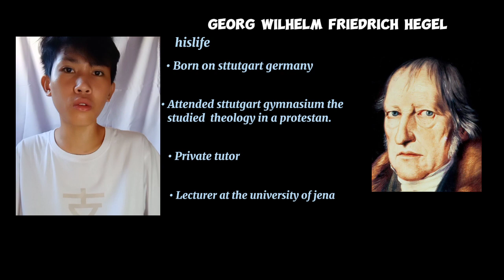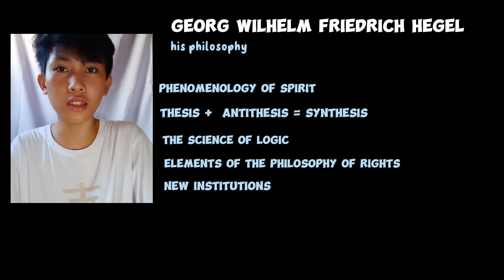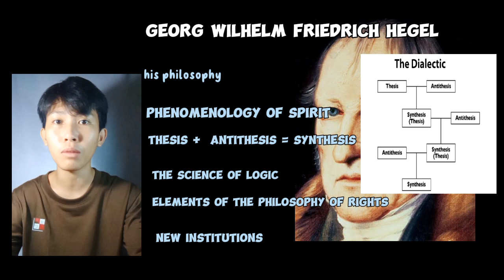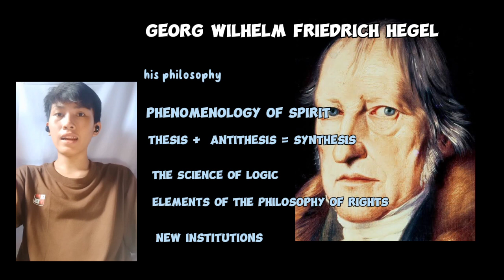G.W.F. HEGEL ( project vlog for introduction to the philosophy to the human person GRADE 12-SHS